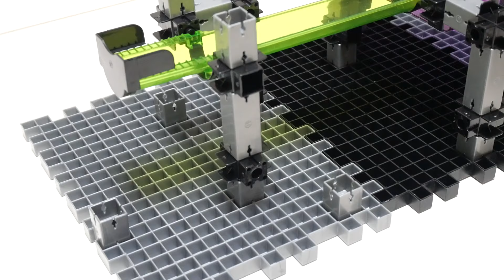Marble run race ASMR ☆ Translucent course & metallic factory-like building course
We created a marble course by combining gray block-like parts!
The marble ball rises in an electric elevator.